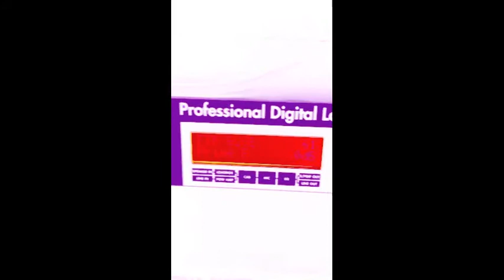Stelios K - "Rocksteady" Guitar solo (Marc Broussard) - Two Notes Torpedo & Divided by 13 FTR37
Guitar solo from the song "Rocksteady" by Marc Broussard (starts at 0:39)
Equipment used:
- Tom Anderson Hollow T Classic
- Divided by 13 FTR37
- Two Notes Torpedo Live